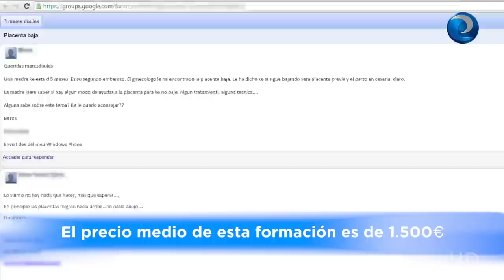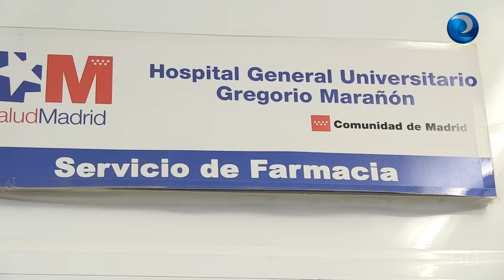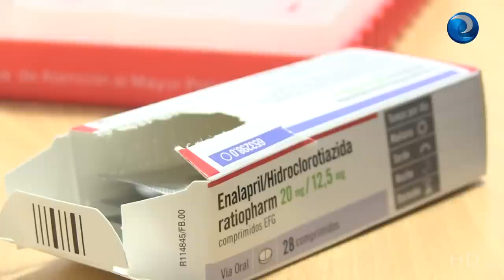Diario Enfermero - Marzo 2ª Quincena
Máximo González Jurado, presidente del Consejo general de Enfermería, exige al ministro de Sanidad que cumpla su compromiso y  tramite el Real Decreto de Prescripción Enfermera de inmediato.

La constitución del Foro de las Profesiones Sanitarias, uno de los compromisos incumplidos por Ana Mato y que figuraban en el Pacto firmado en 2013.

Las Doulas aseguran que  no aconsejan, no recomiendan pero sí cobran.

Las enfermeras realizan el 60% del trabajo en la farmacia hospitalaria.

Enfermeras de oftalmología nos enseñan las ultimas técnicas en cirugía de retina.

Religioso y enfermero, Gabriel García dedica su vida a cuidar en cuerpo y alma.